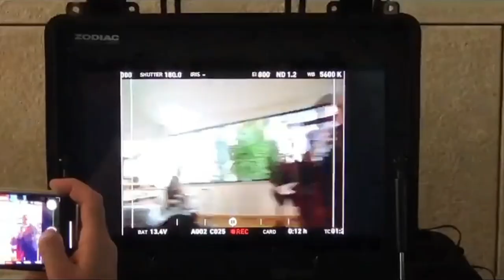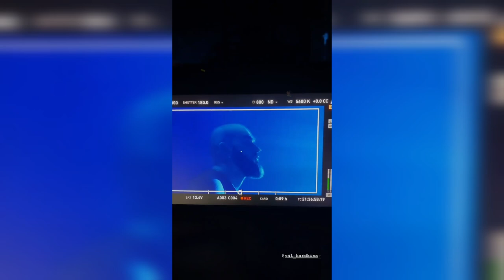The HARDKISS Backstage - Все було так / Кобра / Гора / Косатка | Julia Sanina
МИ ФАН-СПІЛЬНОТА ПРО ГУРТ THE HARDKISS